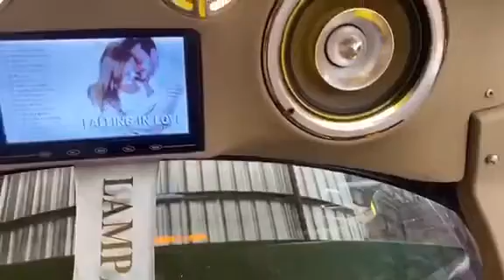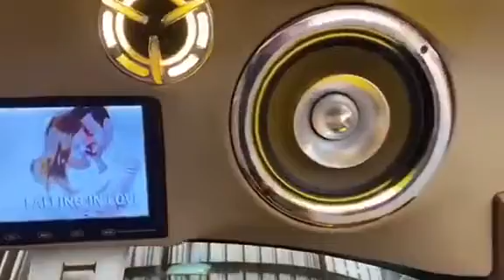เครื่องเสียงรถยนต์ | เก๋ง ซาวด์เรียบหรู VIP | TAURUS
🔥เครดิตเจ้าของรถ🔥
เฟสบุ๊ค : Gunvipcar  lampang

⚠️จัดทำขึ้นเพื่อความบันเทิง และแนวทางติดตั้งเครื่องเสียงรถยนต์เท่านั้น